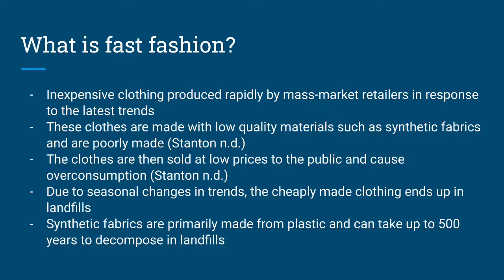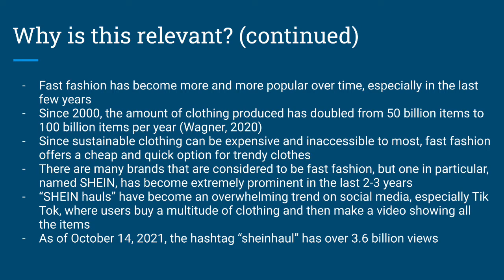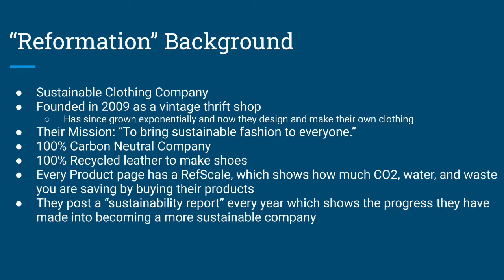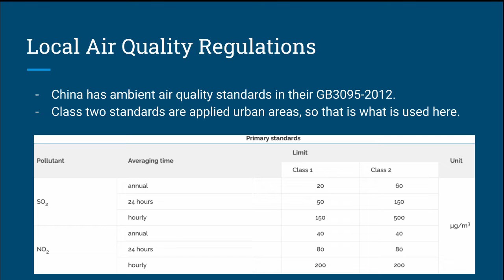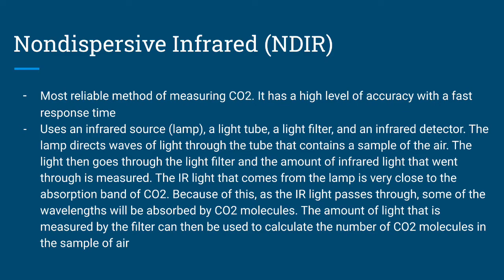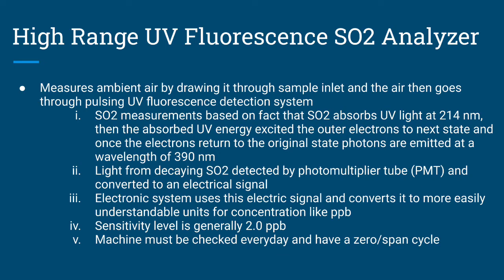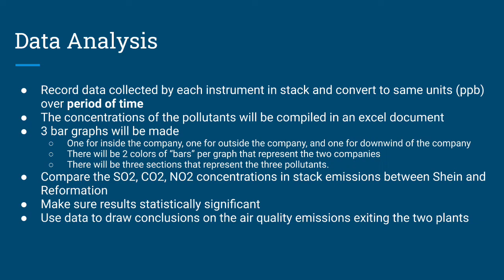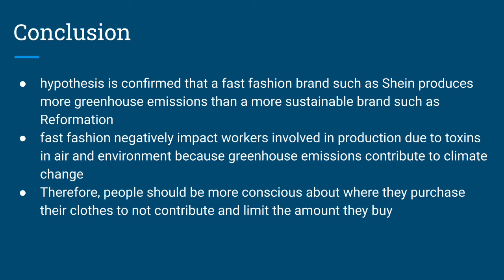Fast Fashion Equals Fast Pollution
The Ohio State University College of Engineering
ENVENG 5140 Air Quality Project